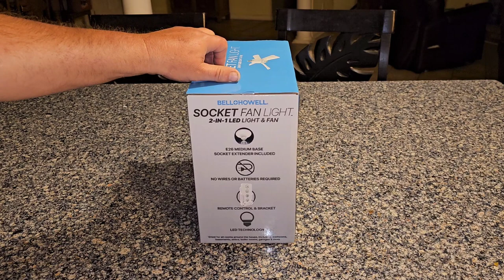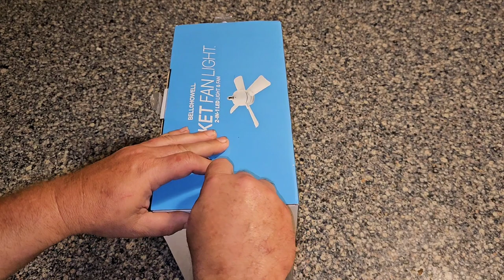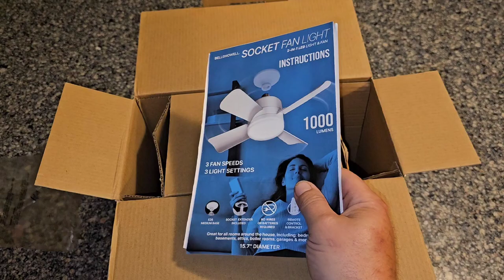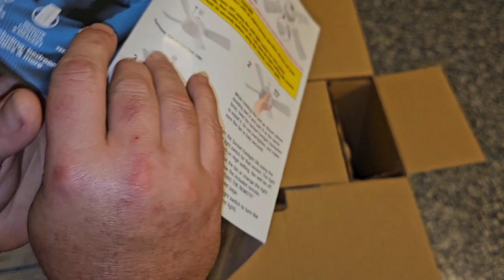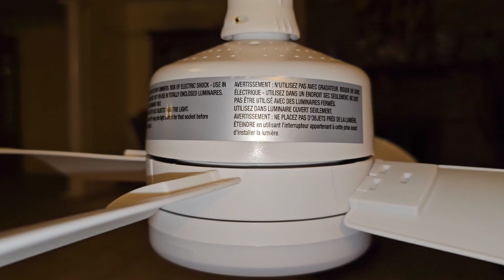Bell & Howell Socket Fan Light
A demo of the fan.